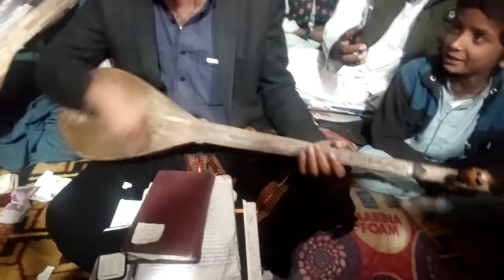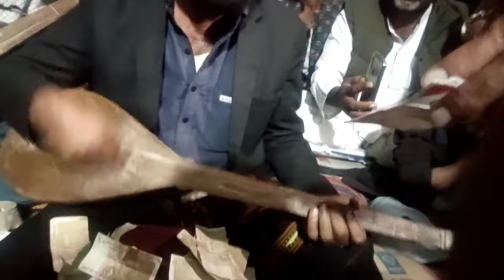Singer Sabaz Ali bughti new song